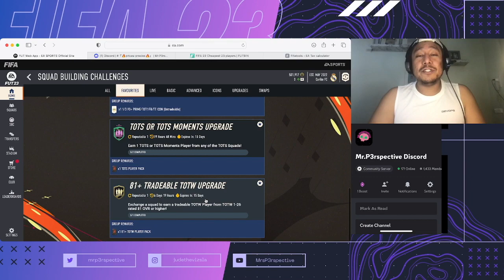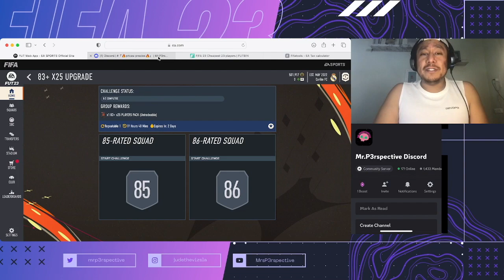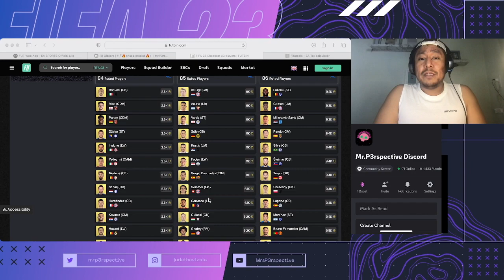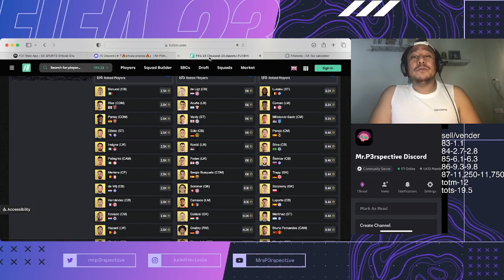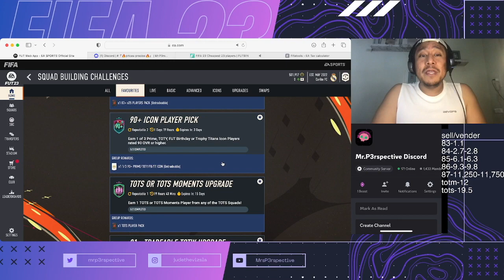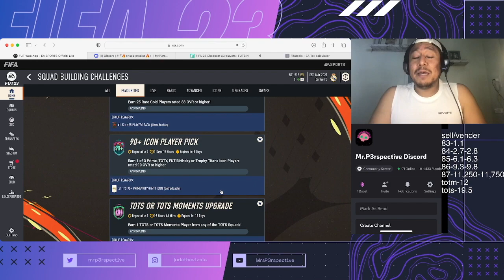83 x 25 SBC, THE BEST TRADES IN FIFA 23 RETURN!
FREE GAMER TIPS FIFA 23!!
SOCIAL MEDIA!!! GRATIS!!➞➞➞
💲SERVER FOR TRADES: ❝FREE❞